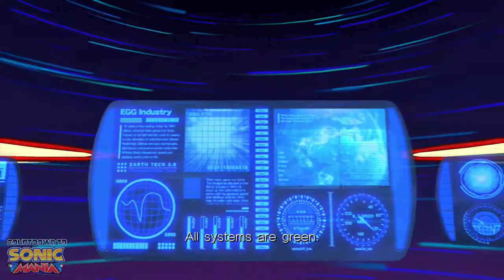Countdown to Sonic Mania Part 10: Sonic Unleashed (2008) Arid Sands Day Act 1-2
Enter for a chance to win a copy of Sonic Mania on release day!

Welcome back to my Countdown to Sonic Mania! This is a series of videos looking back at the majority of the Sonic The Hedgehog Franchise in anticipation for the upcoming 2D platformer Sonic Mania scheduled for release August 15th 2017

Sonic Unleashed released in 2008 on multiple consoles. It is the first game in the franchise to run off the Hedgehog Engine created specifically for 3D Sonic games. With the planet being split apart by Eggman, Sonic and his new friend Chip must travel the world and restore Earth to its normal state. Sonic also has other problems, At night he transforms into a Werehog due to Eggman's manipulation.

Arid sands is where I think the game starts to ramp up in difficulty. The day time stages are more about memorization and precise inputs at the right time in order to keep your speed and momentum. The slower routes in act 1 at least feels like a punishment for being sloppy. Act 2 is just a quick time event.

Note
This series is going to be long! So to cut down a bit, I will not be playing the DLC stages.

Footage Captured from the XBOX 360 Version.